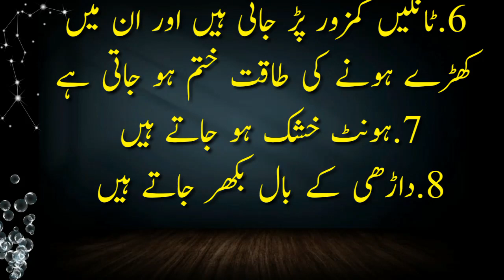Sakrat Aur Jankuni Ki Pechan | Aj Ki Achi Baat | Urdu Quotes | Deen Ki Barkat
This is very informative knowledge able moral story Series of Deen Ki Barkat Through this series of moral stories we tried to provide you life changing lessons in a very interesting way. This information in moral stories and quotes and Aqwal e Zareen can make you a better citizen of society. Keep watching our videos for good lessons to make your life better and happy.

New Urdu Quotes | Hazrat Ali Quotes In Urdu  | Hindi Quotes | Knowledge In Urdu Hindi |Shorts

OUR EFFECTS

We are constantly working hard  on making the (Deen Ki Barkat better and more entertaining and Informative for you. We need your support to get going.
Please feels free to comment box for any queries / suggestions / problems or if you just want to say hello. We would love to hear from you.

Deen Ki Barkat
hazrat ali
urdu quotes
urdu quotes whatsapp status songs
urdu quotes tik tok
urdu quotes tik tok status
best urdu quotes
urdu quotes
quotes,new urdu quotes
best quotes
hindi quotes
best urdu quotes collections
urdu quotations
quotes about life
sad quotes
best urdu quotes on life
best urdu quotes with pictures

hazrat ali ka roza mubarak